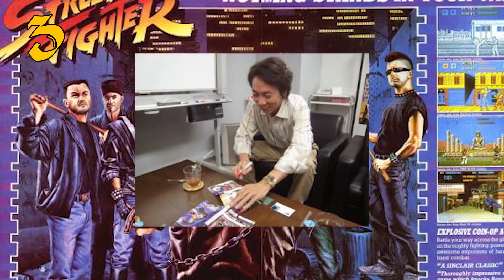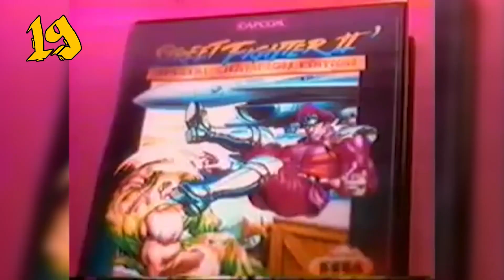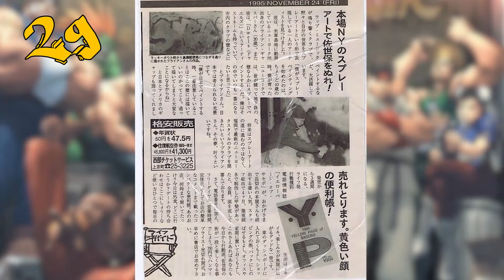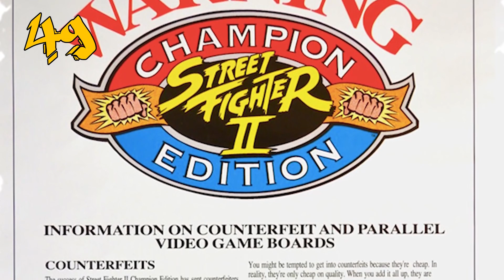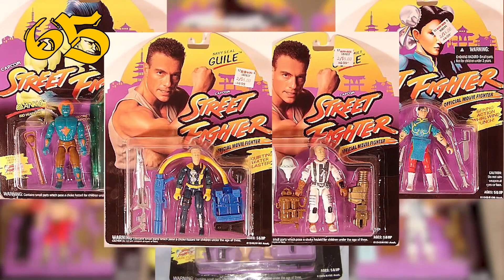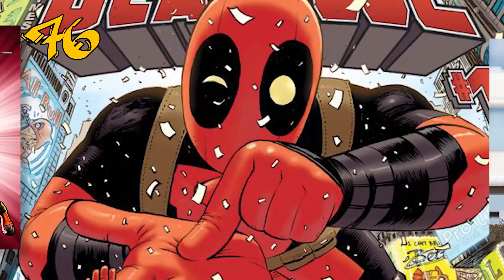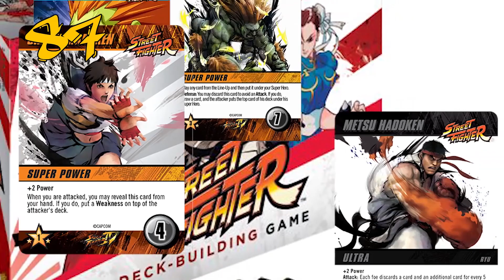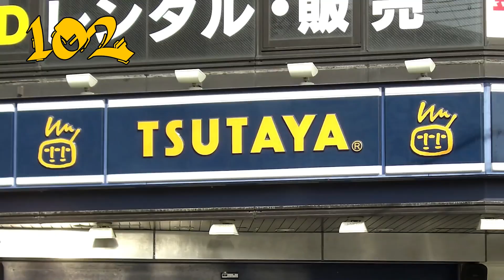107 Datos de Street Fighter que DEBES saber (AtomiK.O. #9)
¡Shooooryuukeennn! ¡El mejor videojuego de peleas! Gracias a Capcom por habernos traído Street Fighter. Los personajes, los combos, los arcades provoco una gran adrenalina al jugarlo y por eso les traemos los 107 Datos que DEBES saber de Street Fighter.

¡Haz click en todos los links!

Versión En Español:
Traducción y Adaptación: Anahid Ruiz y Master
Voz de: Oscar Méndez
Edición por: Daniel Palafox
Producción por: Sam Pérez

Versión Original en Inglés por Leaderboard:
Escrito por: Nicole Nelson
Presentado por: Britanni Johnson
Editado por: Diego Ros & William Ford-Conway